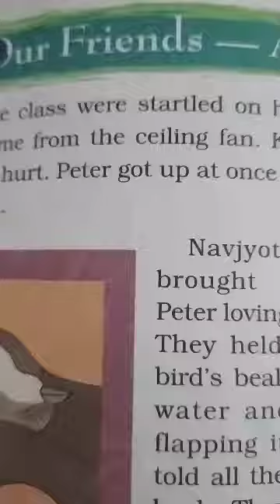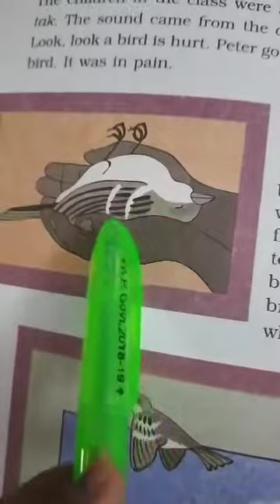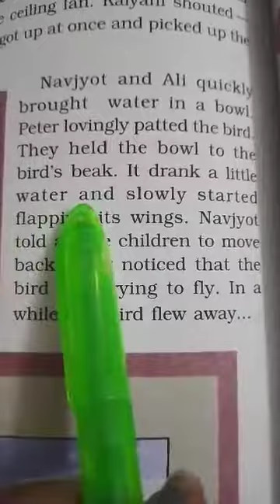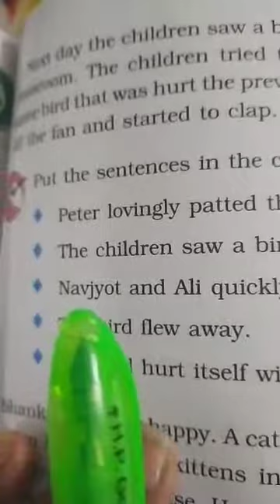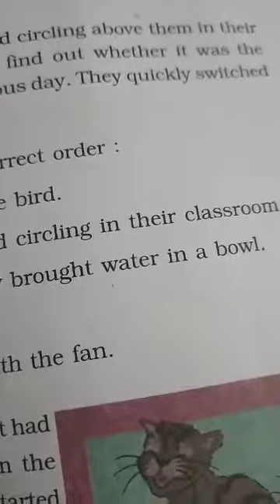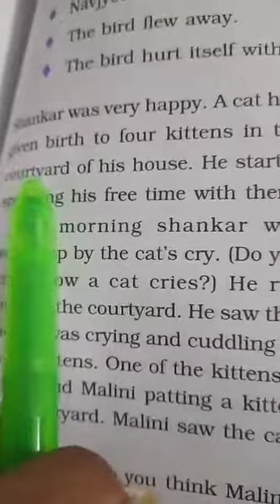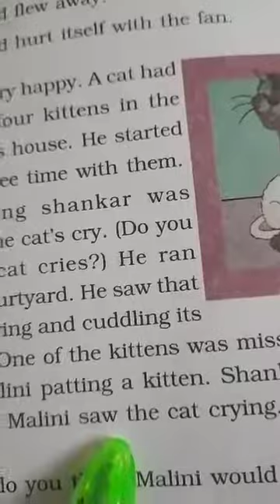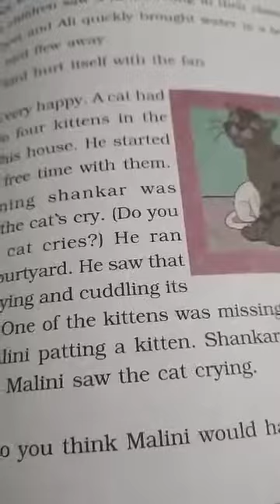3rd Evs --19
Our friends- Animals